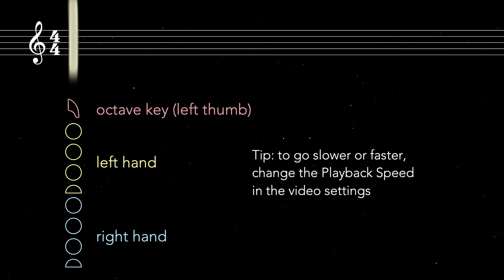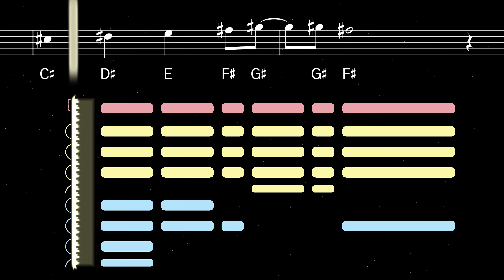How to play I Was Made For Lovin' You on Alto Sax | Saxplained Plus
Learn to play I Was Made For Lovin' You by Kiss on Alto Sax with this easy tutorial. This video was commissioned by GR33NATES!